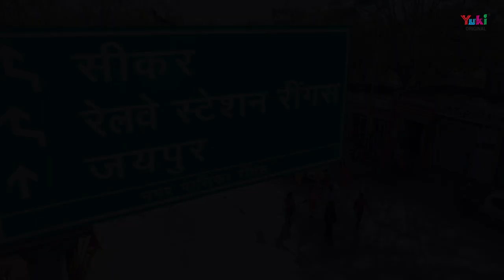छोड़ दे सारी चिंता | Chhod De Saari Chinta Mere Shyam Pe | Beautiful Shyam Bhajan by Sewa Singh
Song: Chhod De Saari Chinta Mere Shyam pe
Singer- Writer : Sewa Singh - 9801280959
Category: Hindi Devotional ( Shyam Bhajan)
Producers: Amresh Bahadur, Ramit Mathur
Label: Yuki

Bhajan Lyrics:

छोड़ दे सारी चिंता मेरे श्याम पे
दिल से इक बार तू श्याम का नाम ले
श्याम ने लाखों के कष्ट काटे यहाँ
श्याम करता है सब कुछ भगत के लिए
छोड़ दे सारी चिंता.

क्यों नहीं श्याम के दर पे जाता है तू
दर बदर की ये ठोकर क्यों खाता है तू
आज़मा ले ज़रा उसके दरबार को
देवता भी गए मांगने के लिए

वो बड़ा ही दयालु मेरा श्याम है
लाखों भक्तों के बनते वहां काम हैं
बिन कहे ही तेरी बात सुन लेगा वो
श्याम कलयुग में आया जगत के लिए

चल मेरे साथ तुझको मिलाता हूँ मैं
श्याम चरणों के दर्शन कराता हूँ मैं
सेवा करता रहे श्याम पूजा तेरी
भक्त करते रहें श्याम पूजा तेरी
मांगता है ये वर ज़िन्दगी के लिए